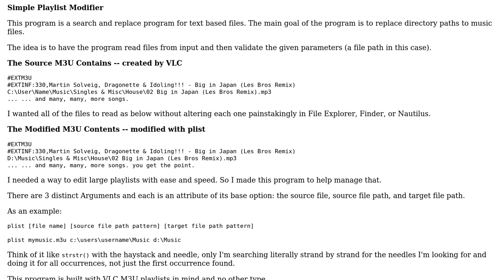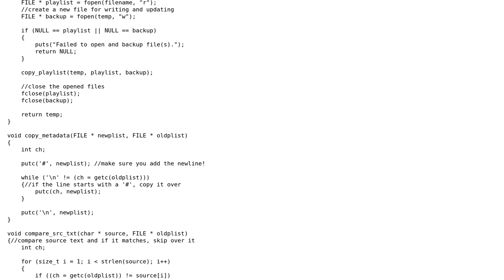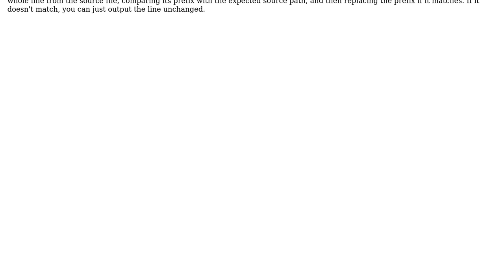Code Review: Searching and replacing text